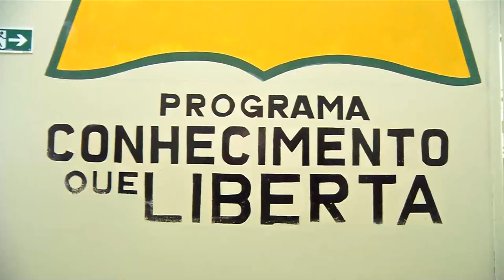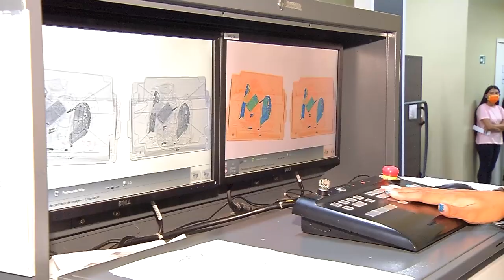Procedimentos dentro e fora dos presídios ficaram mais rígidos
Há três anos, 4 presídios entraram em colapso simultaneamente, no Amazonas. A rebelião resultou na morte de 55 detentos, em dois longos dias de negociação com a polícia. Depois disso, foi preciso enrijecer os procedimentos dentro e fora dos presídios.

Os nossos repórteres Lucas Motta e William Souza estiveram dentro de uma das unidades e mostraram o que mudou.